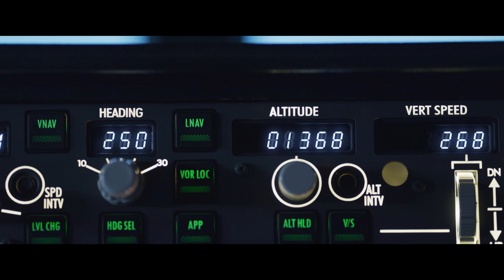Elite Air Force Trailer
An airliner filled with 800 passengers is forced to fly fast and low, above farmlands, suburbs and skyscraper-packed cities or the tons of explosives aboard will detonate. And when an elite unit of US Air Force fighter jets is sent to provide escort, they find themselves facing a squadron of  unidentifiable warplanes which ignites a deadly air battle that threatens to destroy all life above and below.